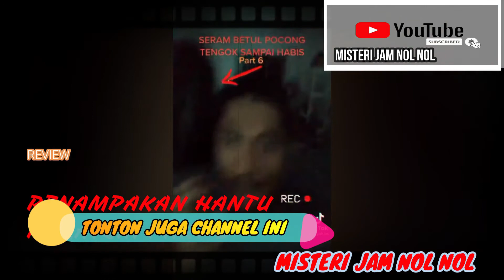KOMEDI NYATA BIKIN LUCU NGAKAK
KOMEDI NYATA BIKIN LUCU NGAKAK. LUCU BIKIN NGAKAK YANG TERJADI DI TIKTOK VIRAL -SAMPE TERTAWA GULING GULING KARENA KEJADIANNYA LUCU LUCU ATAU KUMPULAN VIDEO LUCU -  FUNNY VIDEOS - REACTION AKI GELAY MENGEKSPRESIKAN APA YANG AKI GELAY LIHAT BAIK ITU MUSIK, KOMEDI ATAUPUN KULINER DAN FENOMENA FENOMENA YANG UNIK YANG ADA DIBELAHAN DUNIA. REAKSI AKI GELAY SANGAT EKSPRESIF SEHINGGA BANYAK DISUKAI FANS FANS AKI GELAY.